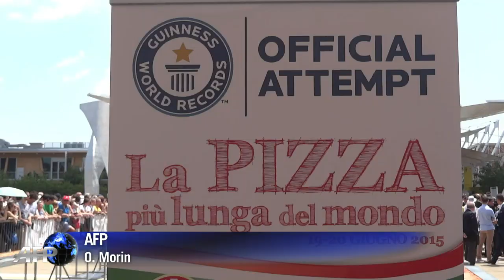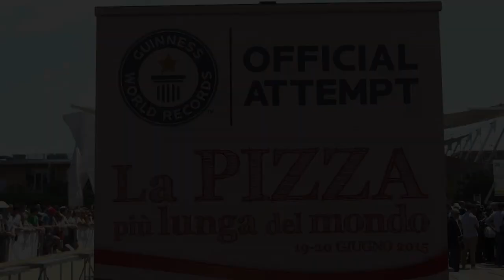L'Italie bat le record de la plus longue pizza du monde: 1,5 km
L'Italie a battu samedi 20 juin le record de la pizza la plus longue du monde avec une Margherita d'1,5 km de long, servie à l'Exposition universelle de Milan 2015, dont un des thèmes est l'alimentation. Durée: 01:04